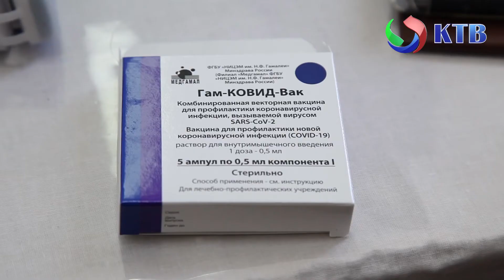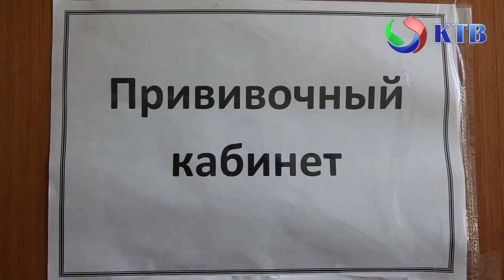Глава г.Каспийска Борис Гонцов запустил флешмоб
Присоединяясь к акции, в минувшие выходные привились от коронавирусной инфекции сотрудники Управления культуры, молодёжной политики, ФК, спорта и туризма г.Каспийска.

Вакцинация проводится в городской поликлинике, первым и вторым компонентами российской вакцины "Спутник V" как в городской поликлинике, так и в местах массового скопления населения выездной медицинской бригадой.

Перед процедурой вакцинируемые проходят необходимый медицинский осмотр, а также получают рекомендации врачей, которые нужно соблюдать после прививки.

Привитые отметили необходимость вакцинации в целях укрепления иммунной системы и создания общего коллективного иммунитета среди населения.